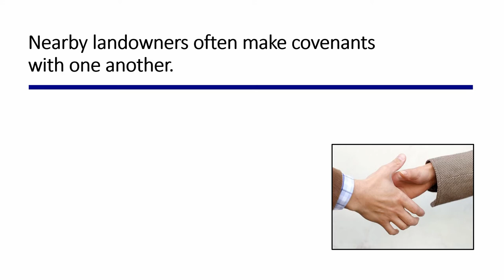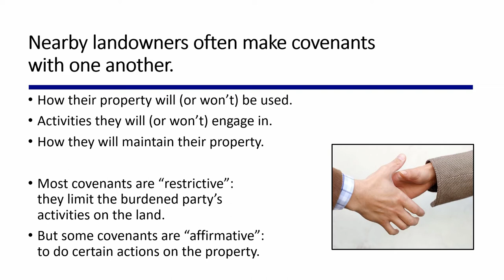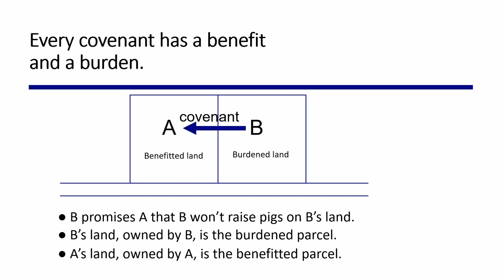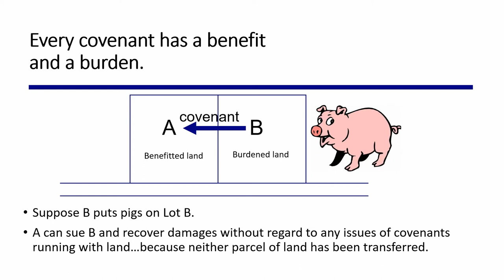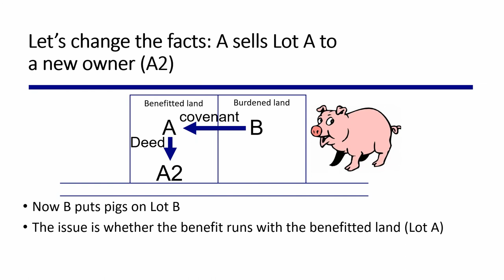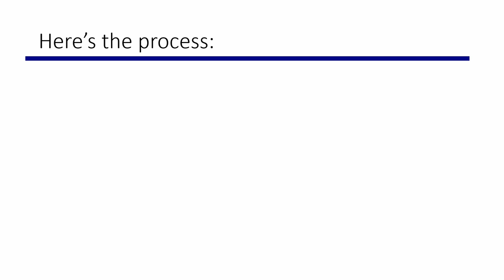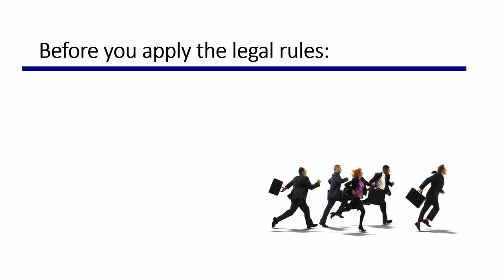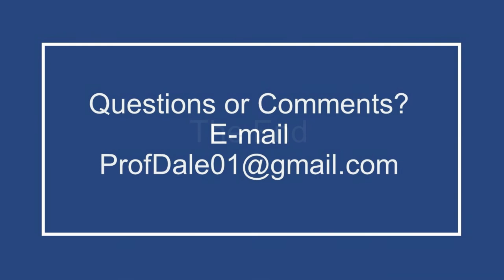ProfDale Property Video 30 Introduction to Running Covenants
Introduces the concept of covenants running with the land.